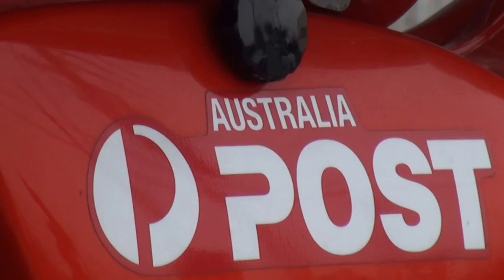地雷除去作業員用バイク AUSTRALIA・POST HONDA・TRAIL110 オーストラリア郵政仕様 なにわ株主 ホンダ・CT110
地雷除去作業員用バイク　AUSTRALIA・POST　HONDA・TRAIL110　オーストラリア郵政仕様　なにわ株主　ホンダ・CT110　AGモデル　JD01　CT110 Hunter Cub